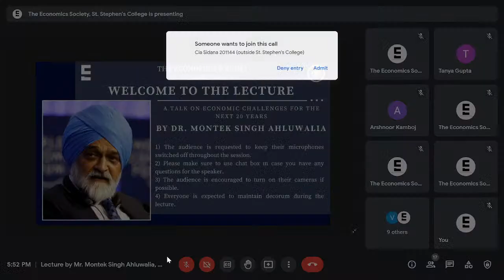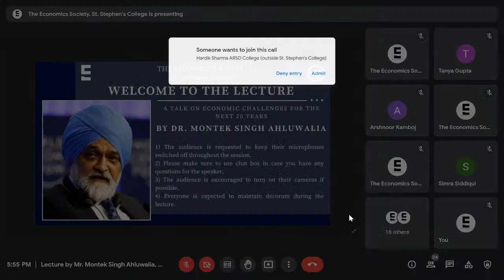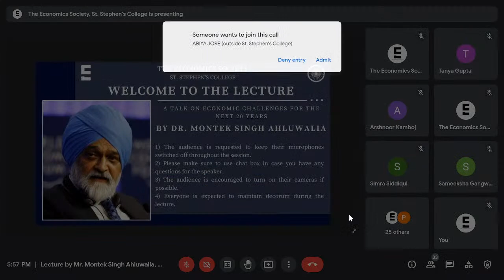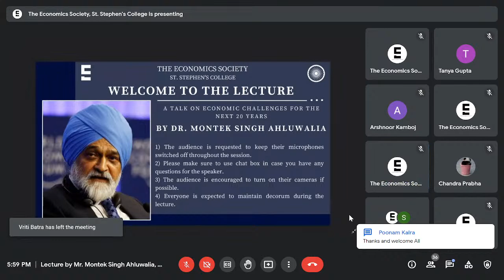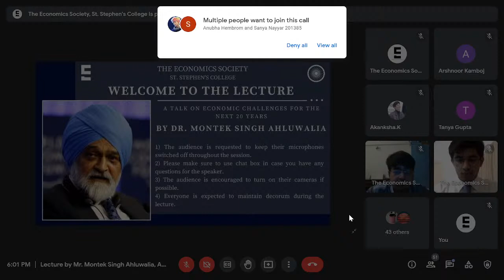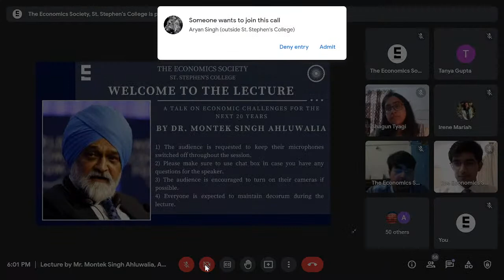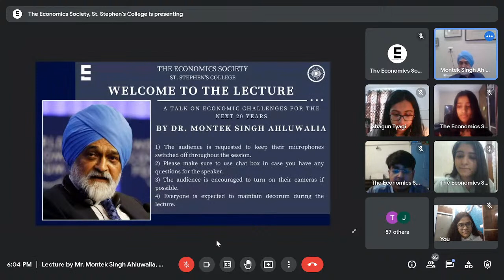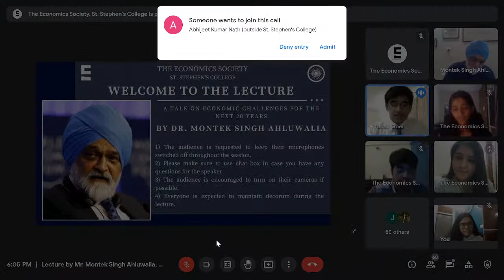Lecture by Mr. Montek Singh Ahluwalia | Azadi ka Amrit Mahotsav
Mr. Montek Singh Ahluwalia, Former Deputy Chairman of the Planning Commission of India talks about 'Economic Challenges for the next 20 years'.

The talk is organized by the Economics Society, St. Stephen's College.